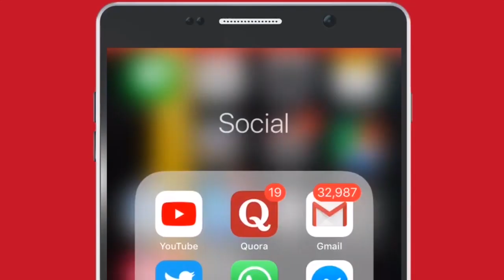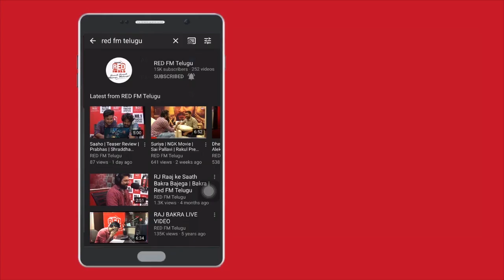Mogalla Kashtalu | RJ Surya | International Mens Day | Red FM Telugu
Ma Mogalla Kashtalu Miku Em Telusu?

RJ Surya brings you a funny take on how men face problems on a day to day life today on the occasion of International Mens Day.